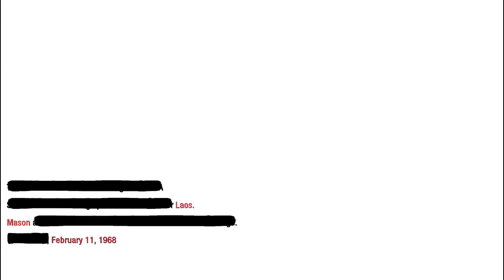Call of Duty Black Ops Mission 8 (Best Fps) Game play Walk through (Amazing Mission) HD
Learn of the origins of Project Nova.

Enemy Intel #1 - 10:10
Enemy Intel #2 - 13:38
Enemy Intel #3 - 29:04

Full walkthrough of the PC game "Call of Duty: Black Ops 1" (released in 2010) on the hardest game difficulty (Veteran), Mission 8 - Project Nova. The game was played by me with flawless free flow completion of the missions. All the scenario scenes and dialogues were included in the video, from the intro of the game till the credits at the end, hence the watchers can understand the storyline of the game. Enemy Intel locations are shown in each mission. Highest values in graphic options were selected to produce the maximum from the game. Enjoy watching\rating\commenting the video. Have a nice day.